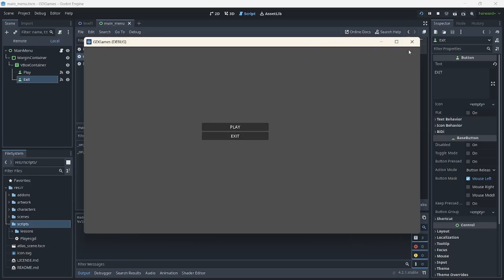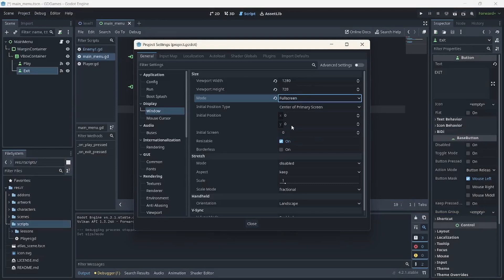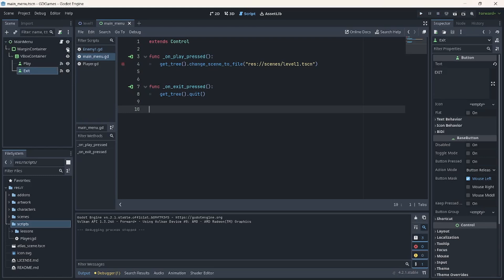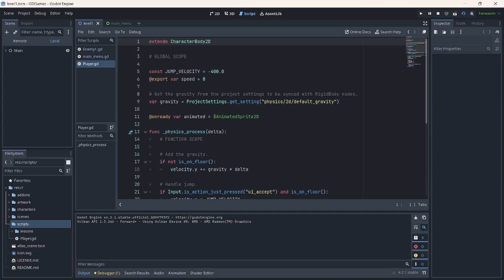Day20 How To Maximize GameScene & Quickly Switch Scenes For Testing Scenes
Today has been  busy week at work (Checking some grades of my students), I just want to relax for a while and do some game dev. Today I've been exploring how to implement the same feature in Unity of maximizing and having "Play Focus" in Unity to Godot.

I also learned how to quickly switch scenes for testing.